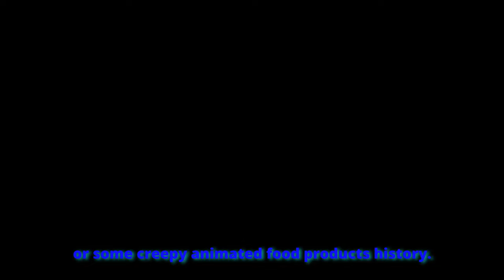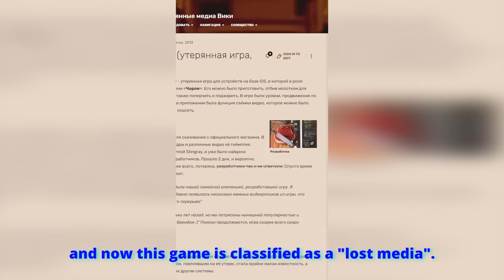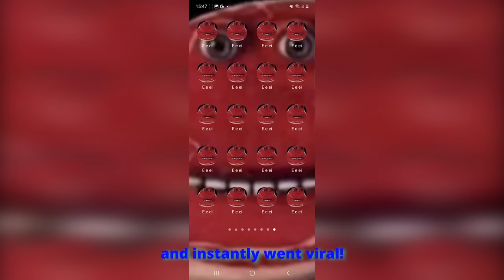E E EI I 🥩 — WHAT DOES THAT MEAN ?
e e ei I am on vacation what does that mean and many more you will find out in this video!
whenimechuinasama
e e ei

0:00 Introduction
0:12 e e ei and oi oi oi - similarities
0:44 Where Is the meme from ?
1:12 Charlie the Stake game
1:56 How did it become a meme ?
2:22 Different variations of meme
2:56 about the song
3:04 The End